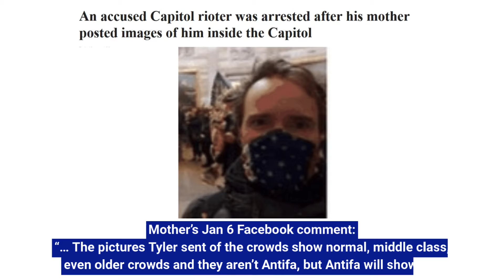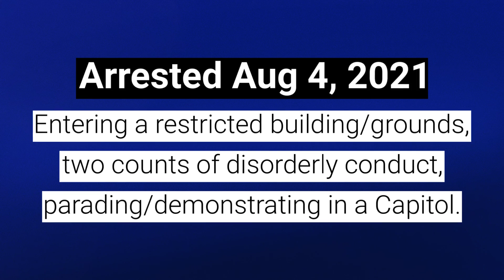US Capitol Arrests: Tyler Slaeker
Tyler Slaeker was arrested for his participation in the January 6, 2021 attack and attempted insurrection at the United States Capitol.